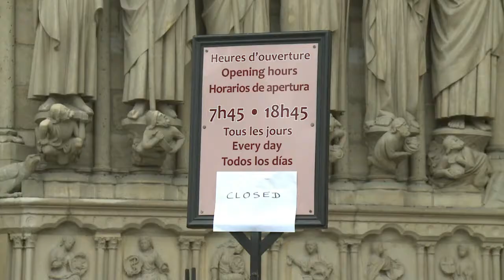Muerte en Notre Dame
Una de las figuras de la ultraderecha francesa, el escritor Dominique Venner, de 78 años, se suicidó este martes con una pistola en la catedral Notre Dame de París.